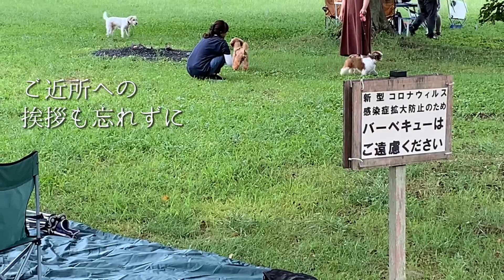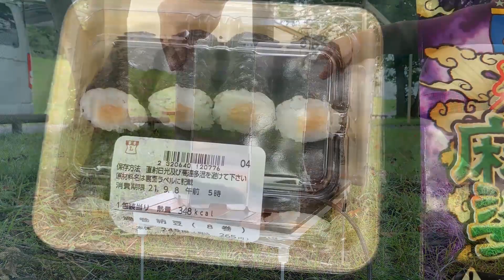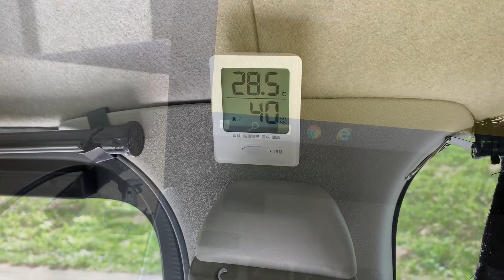【ハイエースオフィス・ノマド・テレワーク】宇都宮市の鬼怒川緑地公園に車を停めてお仕事＆車中飯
こんにちは。
今回は、お妻とお犬と一緒に鬼怒川緑地公園に行って、ハイエースオフィスでお仕事とご飯を食べてきました。